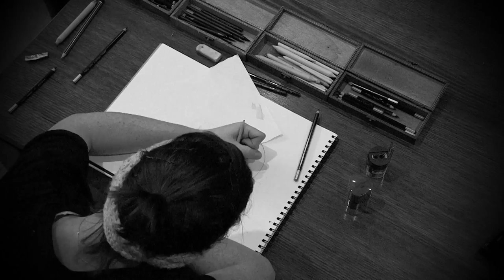Time lapse drawing of a light bulb.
Drawn by Laura Briggs.